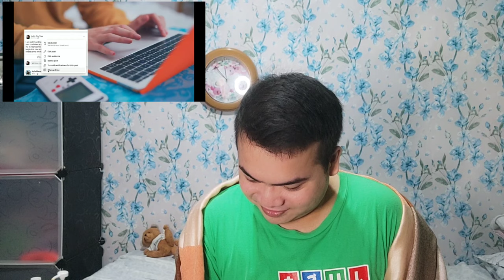QUARANTHINGS The Series "Quarantine Pass" Reaction/Commentary|YANCESTV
Cast:
Royce Cabrera
Kyo Quijano
Jan Silverio
Gina Pareño
LJ Moreno-Alapag
Jes Dizon
Rei Germar
Benedict Cua
Limuel Peña Hurt
McNeal "Awra" Briguela
Yunis Mendoza
Luigi Pacheco
Marvin Fojas
Ian Bautista
Kim Cumlap

Directed By: Pancho Maniquez
1st. Asstn. Director: Beverly Cumla
2nd Asstn. Director: Ken Barrientos